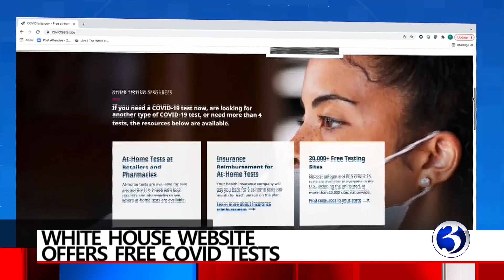3 Things You Need to Know, 1 You Don't: January 19th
Stefanowski announces run for Governor, free COVID test website, new XL center vaccine rules, and two kinds of dogs!